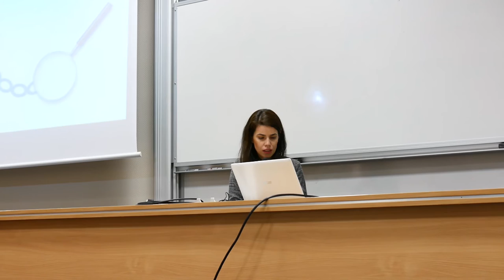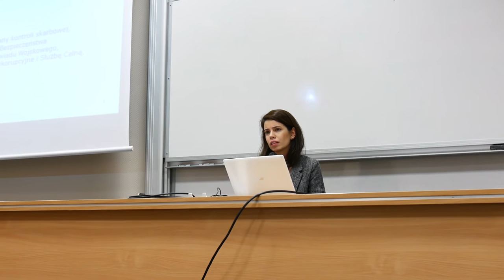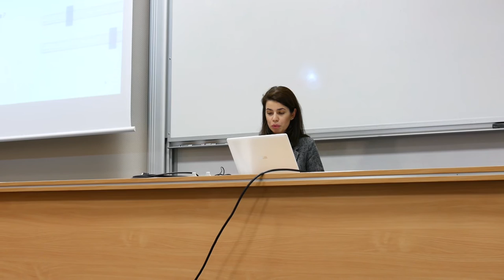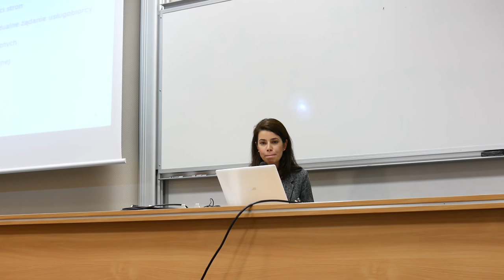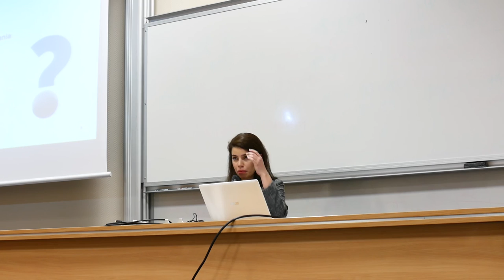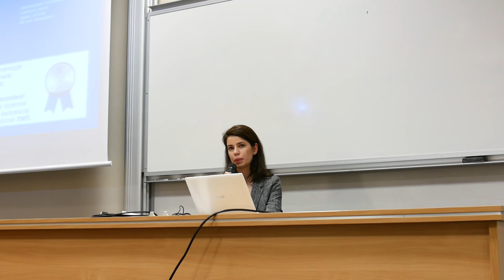Aula # 140 Inwigilacja - co muszę wiedzieć?, Ewa Bereszko (Wierzbowski Eversheds)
Ewa Bereszko (Wierzbowski Eversheds) - "Ustawa Inwigilacyjna - nowe wyzwania i obowiązki dla przedsiębiorców"